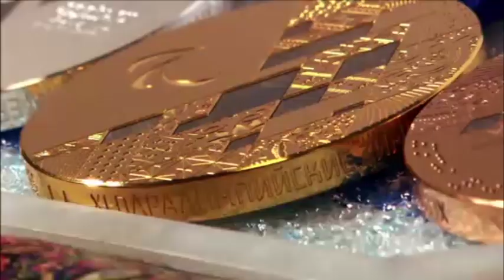CBC Paralympic Intro, Sochi 2014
By request.

All rights held by Canadian Broadcasting Corporation/International Paralympic Committee.